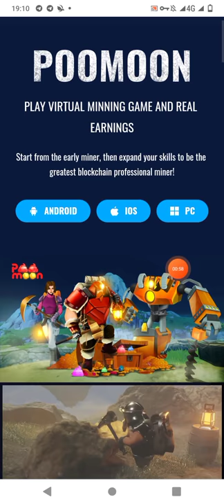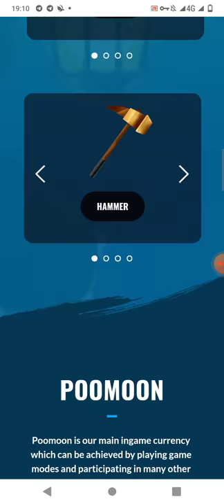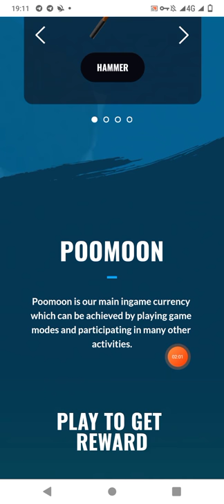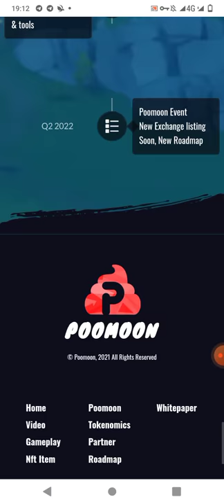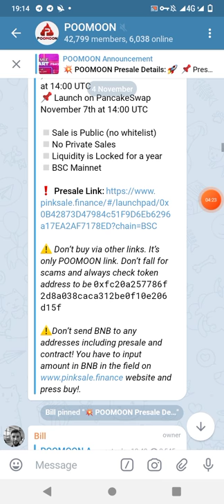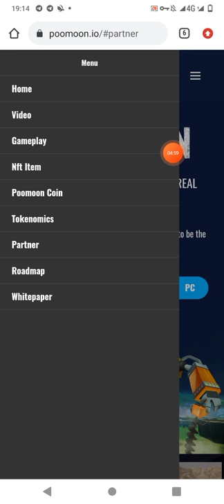Poomoon full details review || Its an amazing game Token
' For busines inquiries'
POOMOON (POO)

Poomoon is the first game with mining concept that using blockchain technology. It is an easy and unspending time gameplay, by only using the selective land strategy or upgrading your heroes and tools so that you can get your precious treasures.
Wait for it and get your luck!

📢 Token Information:

Token Name   : POOMOON
Token Symbol: POO
Decimal           : 18
Token Type     : BEP20 Binance Smart Chain
Total Supply   : 400,000,000 POO
Contract          : 0xfc20a257786f2d8a038caca312be0f10e206d15f

📝 Medium
🗂 Bscscan

We have made a progress and we always try to give our best for our community.

Now, we are proud to announce our audit result from solidproof.io to increase our credibility.

Another surprises is coming. So, keep stay tune in POOMOON.

⏰ November 5th, 14:00 UTC

🔸 Soft Cap: 1450 BNB
🔸 Hard Cap: 2550 BNB

🔒Liquidity is locked for a year

Presale: 1 BNB = 55,000 POO
Listing: 1 BNB = 52,500 POO

Launch on Pancakeswap will be 24 hours after a presale to have time for an additional marketing push.  It will provide us good buying pressure after the launch on Sunday,
7st of November at 14:00 UTC

➡️Channel About: Owner Mudasir Khan tareen
Crypto Mystery Youtube Channel. I'm Mudasir Khan Tareen Founder of the channel. Now On this Channel, I told you about real online earning tips and blogs about the new crypto and its mystery in the market.